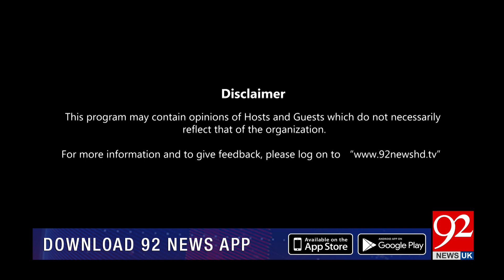HO KYA RAHA HAI with Irshad Ahmad Arif & Faisal Abbasi | Dr. Khaqan Najeeb | Uzma Bukhari | 92NewsUK